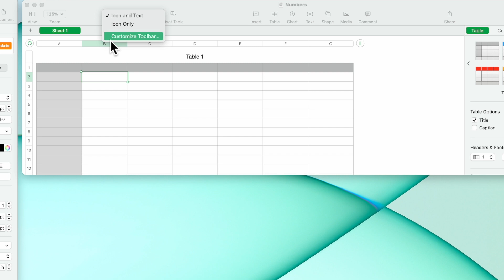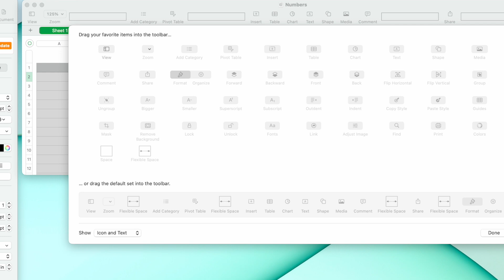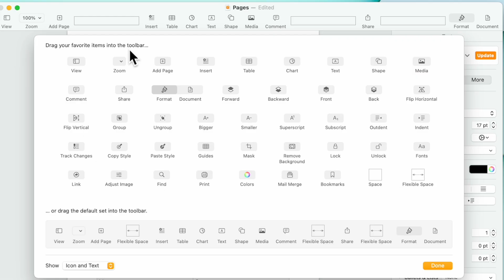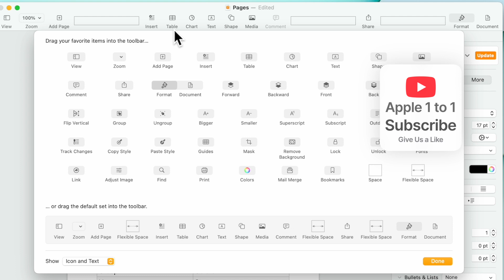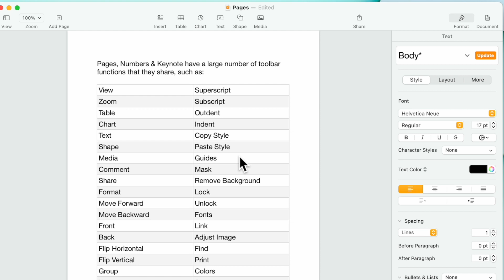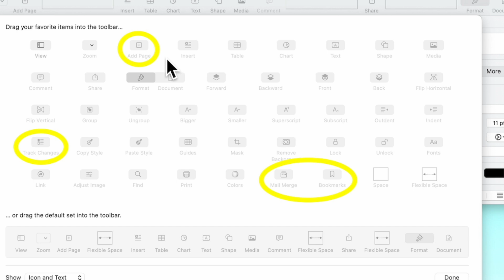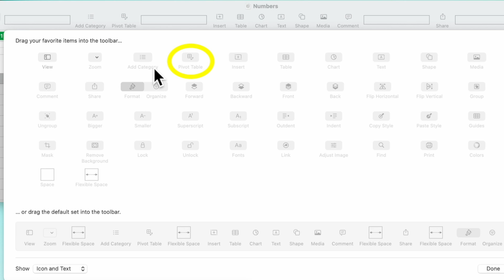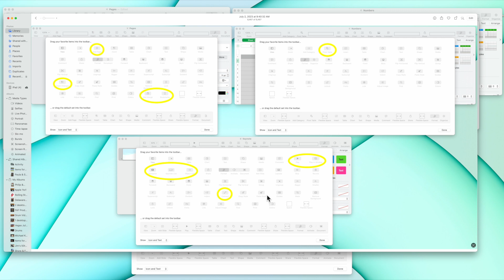How To: Customize the Toolbar in Apple Pages, Numbers, & Keynote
Learn how to customize the toolbar in each application and which ones are the same and different.

We are former Apple retail creatives and geniuses. We have a combined 20 years of experience working at Apple. This channel will dive into our skills in training in macOS, iOS, and iPadOS. Also, provide news and discussion on our podcast.